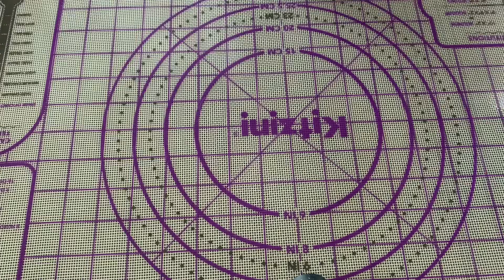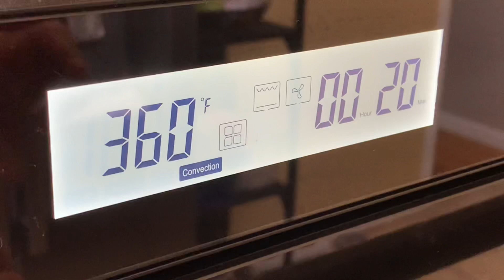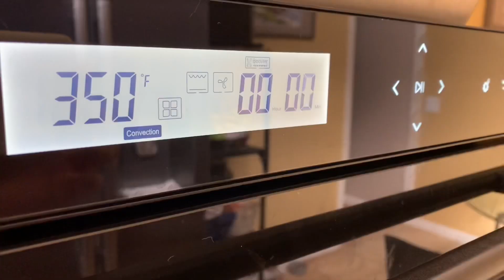[小餐包]加[辣腸仔包]– Dinner Rolls and Spicy Sausage Buns !!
English captions available. Please Click "CC" and select English.
如果你喜歡我的影片請點贊👍🏻
可以分享這個頻道給你的朋友👥

[小餐包]［辣腸仔包］學會一個麵團做法就可以做出大部分的麵包.

湯種：200g 水
            40g 麵粉

麵團：600g 麵粉
            70g 糖
            12g 鹽
            10g 酵素
            12g 奶粉
            250g 牛奶
            蛋 1 隻
            湯種

配料：芝士,蔥,黑豚辣腸,白芝麻